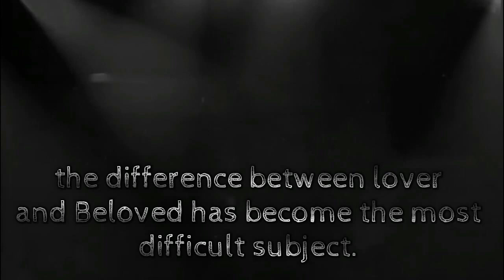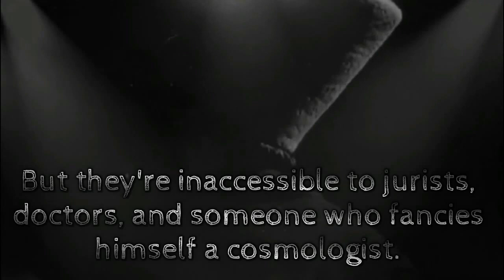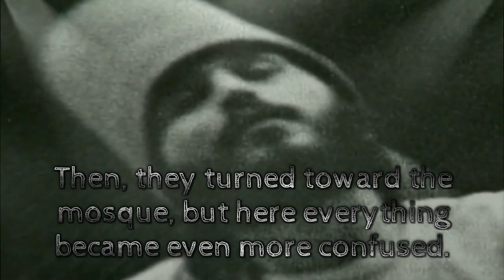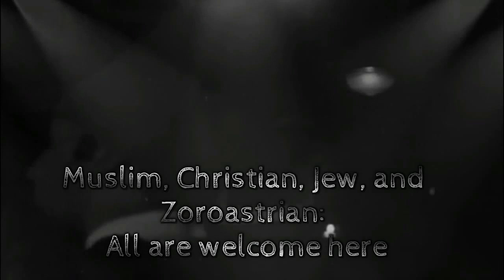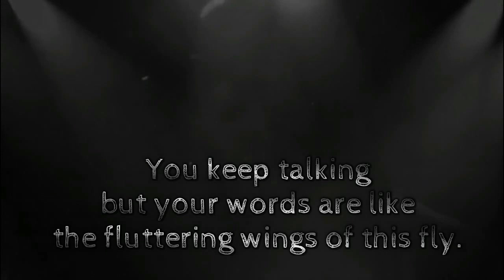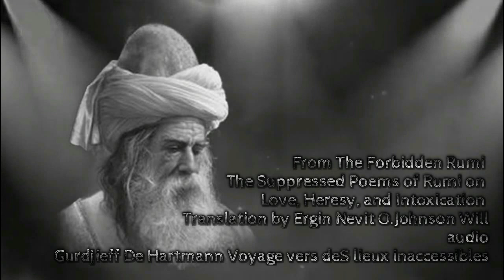Rumi ~ All are welcome here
Stop acting so small. You are the universe in ecstatic motion.